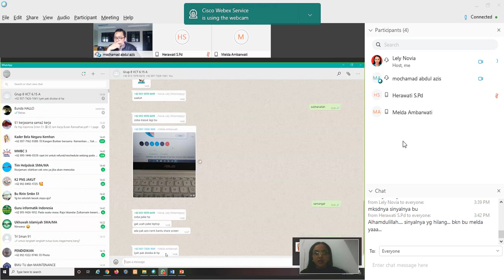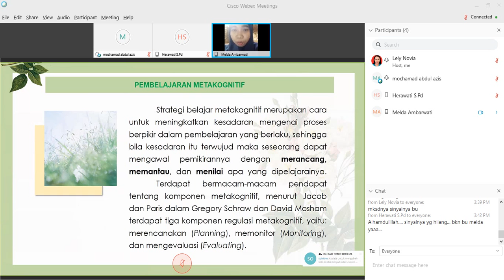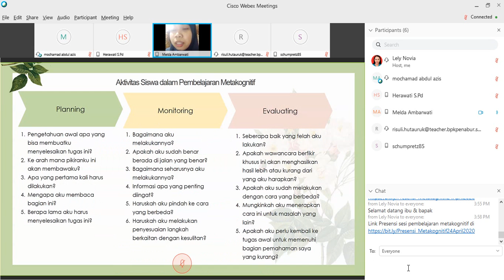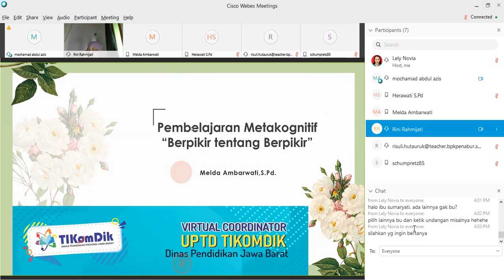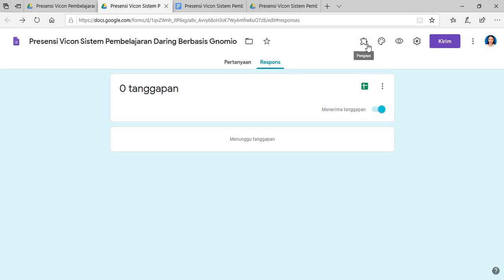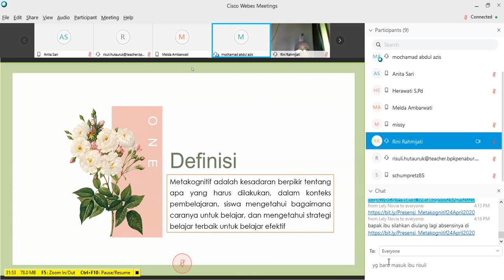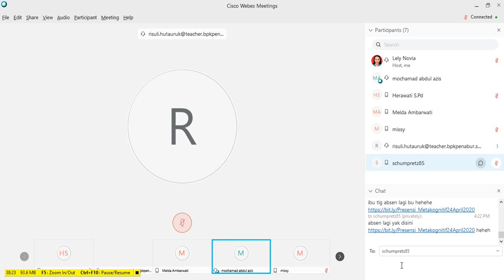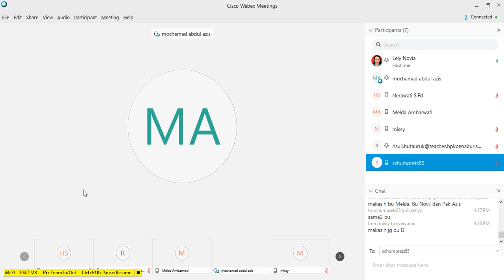VCT Batch 6 Tikomdik Disdik Jabar - SEAQIS: Pembelajaran Metakognitif (Berpikir tentang Berpikir)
VICON 5
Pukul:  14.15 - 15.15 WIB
Materi: Pembelajaran Metakognitif (Berpikir tentang Berpikir)
Presenter: Melda Ambarwati, S.Pd. (UNINDRA PGRI)
Host: Lely Novia, S.Pd., M.Hum. (Universitas Negeri Makassar)
Moderator: Mochamad Abdul Azis, S.Sos., M.Kom. (SMKN 51 Jakarta)